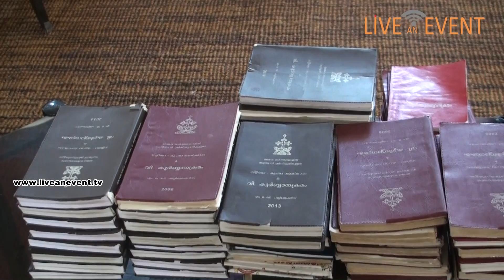ST. GEORGE ORTHODOX CHURCH FEAST, KARMELKUNNU - PART 1